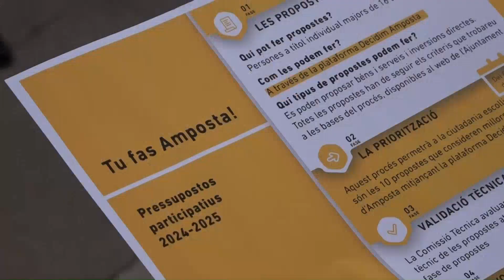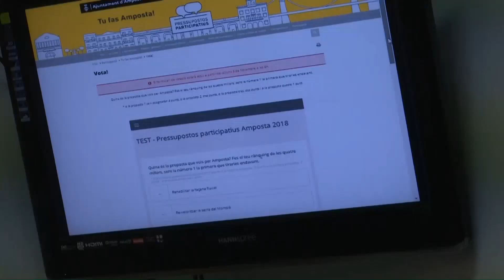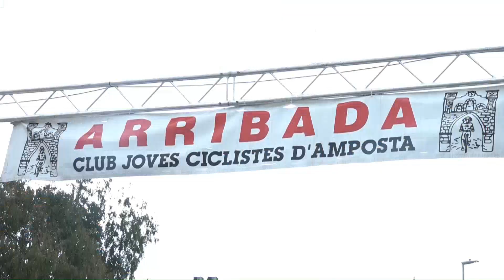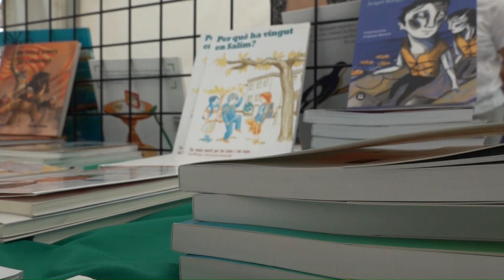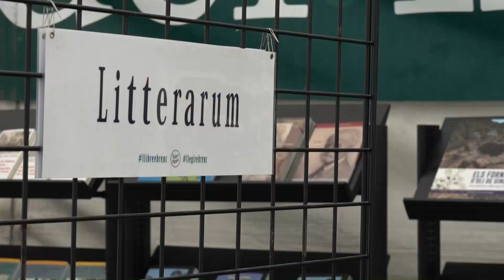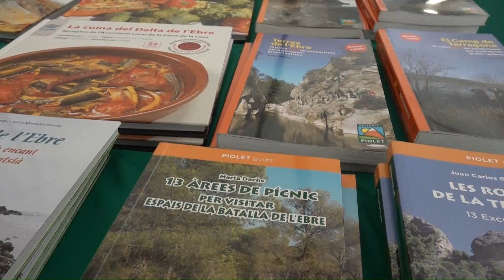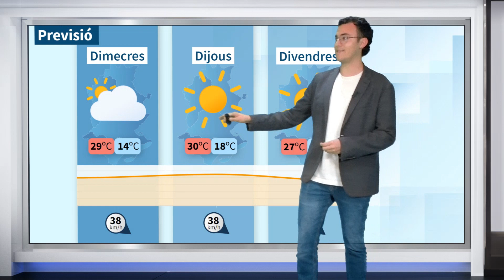L'Ebre Notícies. Dilluns 27 de maig